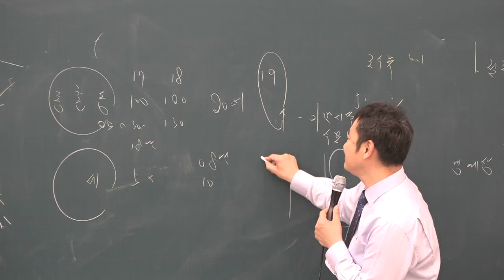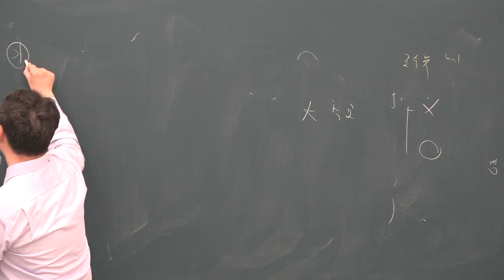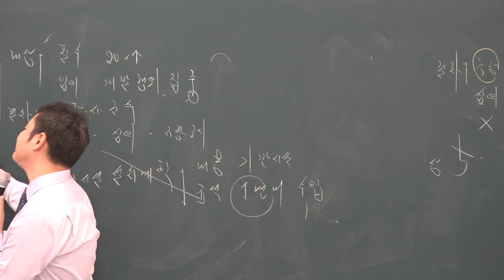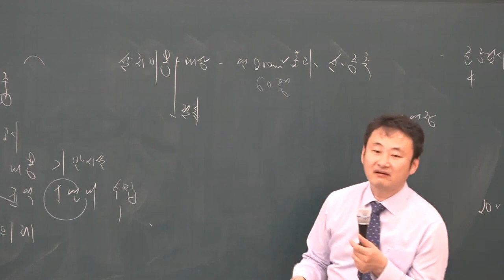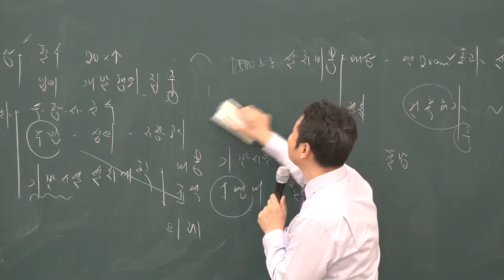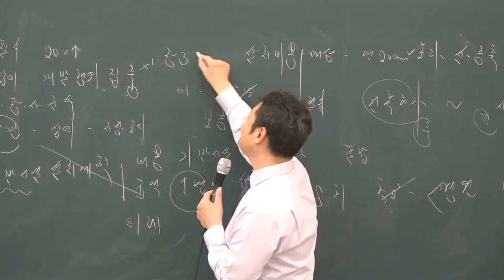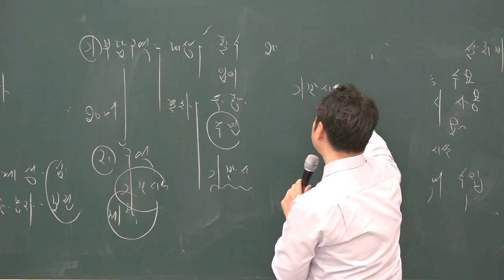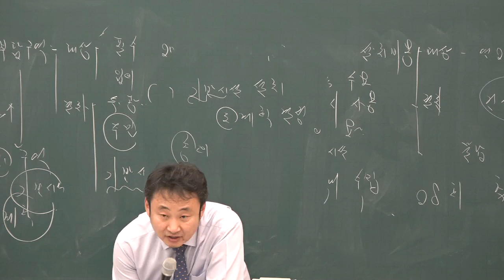[공전무] 2019년 공인중개사 부동산공법 고급이론 4-21